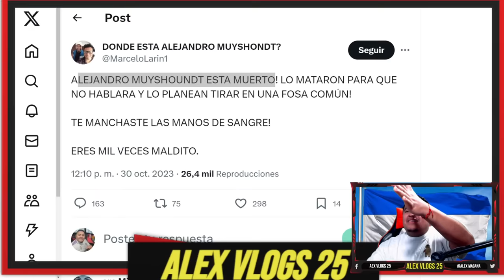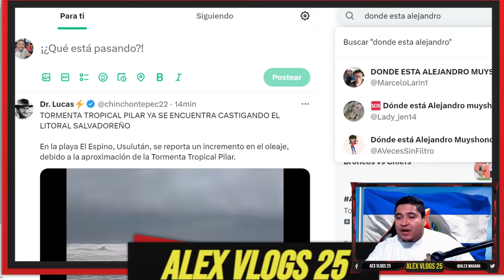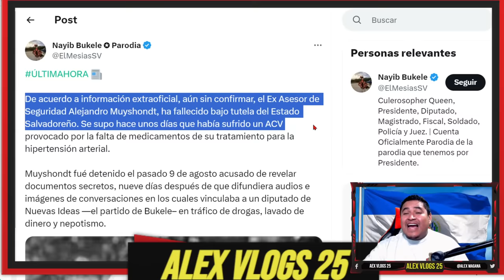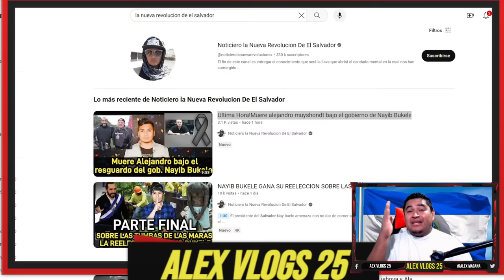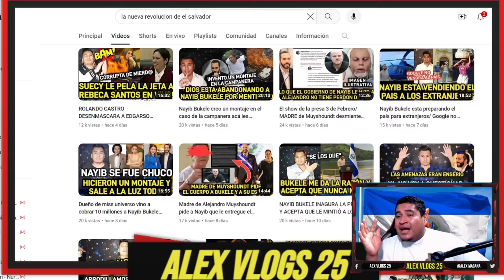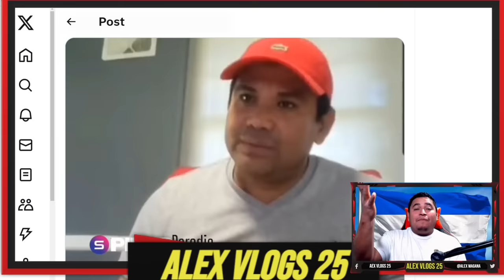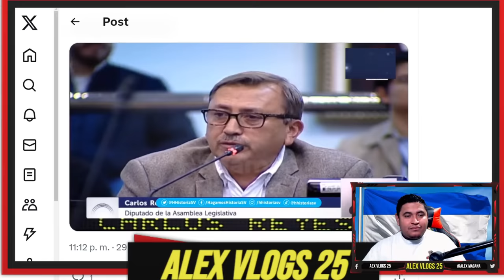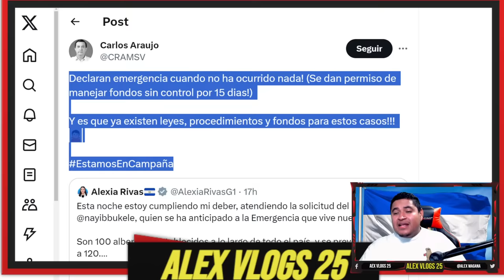MARCELO LARIN SE INVENTA NUEVO CHAMBRE+ALEJANDRO MUYSHOUNDT ESTA MUERTO?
ay fuertes rumores que el ex asesor de Seguridad de CAPRES, Alejandro Muyshontdt HA FALLECIDO, luego de estar hospitalizado por un aparente Accidente Cerebro Vascular, estando en Prisión.  Información por confirmar.